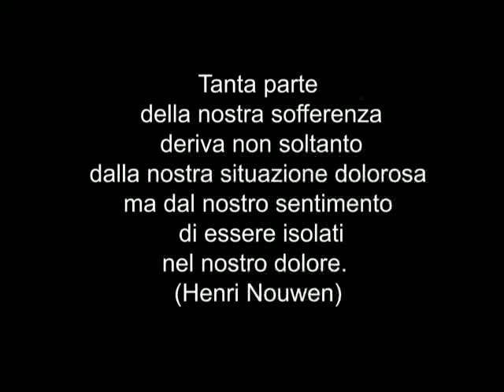Brian Eno "By This River" - Katsushika Hokusai